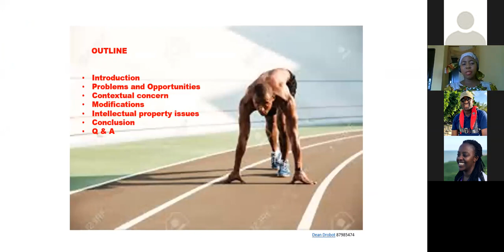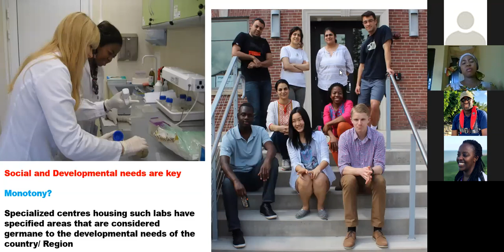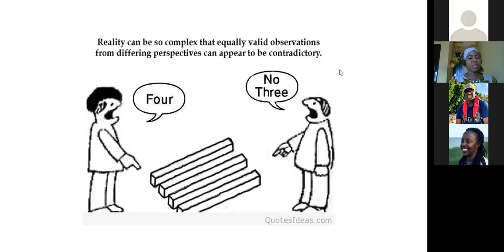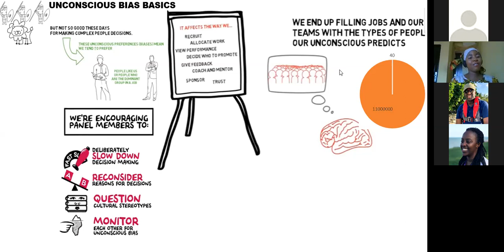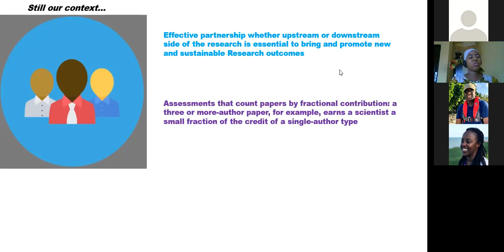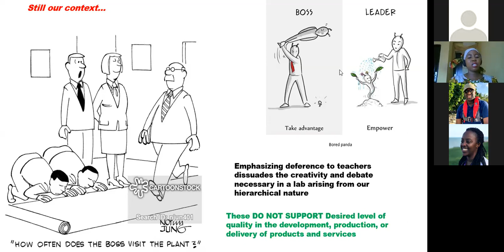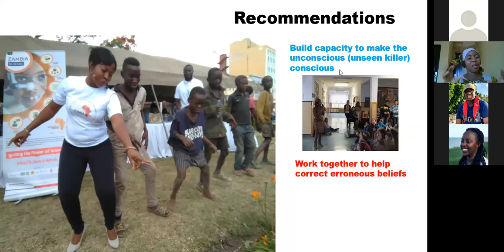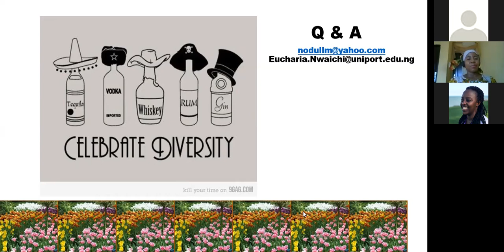Dr. Eucharia - Diversity challenges in the laboratory: A critical variable for Africa's growth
Africa, one of the seven continents, has been reported to have 3000 distinct ethnic groups, 2000 languages and is home to people of wide physical and genetic diversity on earth. Often times, conscious and unconscious assumptions and biases trickle in with increased human diversity and get multi-facet in their intended and unintended influences on daily activities including scientific research, ethics, design and experiment, data generation and handling as well as consumption. NEF Fellow Dr. Eucharia discusses the undesirable challenges arising from great diversity among Africans, presents important considerations to harness these attributes to close up gaps in research and innovation and their management in line with the more recent SDGs.